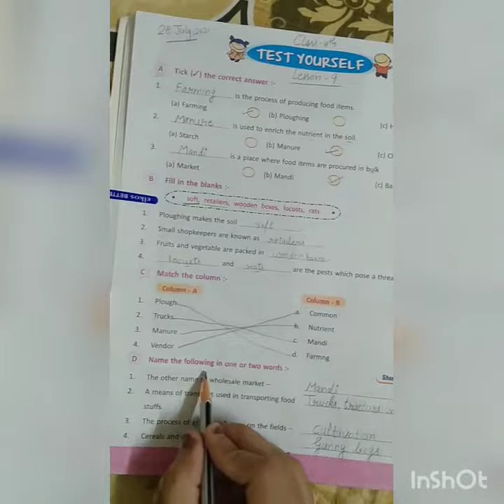Class 4, EVS, Exercise of Lesson 9 Journey of Food